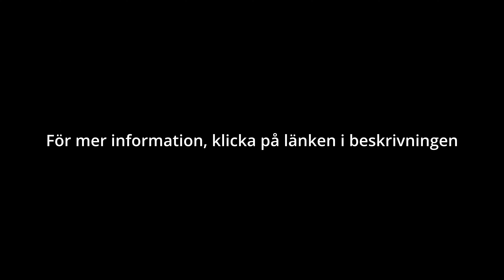Ingrid och filmen om Emerich Roth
Idag finns det endast några få människor i livet som kan berätta vad de upplevde under förintelsens Nazityskland. Det är vår skyldighet att lyssna till deras berättelser, att lära och att aldrig någonsin glömma. Det är tyvärr extremt aktuellt även i dessa tider av utanförskap och främlingsfientlighet.
Det är 76 år sedan andra världskrigets slut - 55 miljoner anledningar att minnas. Filmen ”Emerich – vägen, valet och kärleken” är mitt bidrag till en bättre värld. Emerichs kloka ord har förmedlats i 25 år till drygt 250 000 skolungdomar i Sverige och borde ingå i skolornas historieundervisning. Emerich överlevde fem koncentrationsläger och fyllde 97 år den 28:e augusti 2021. Läs mer på